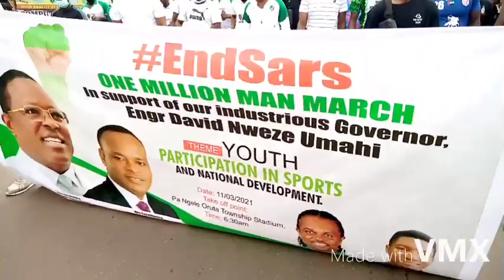Kanu Nwankwo in Ebonyi State during the EndSARS Youth Submit hosted by Engr. David Nweze Umahi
See what Wankwokanu (Nigerian former professional footballer), Zack Orji (Nigerian actor, director, producer and filmmaker) and Peter Rofai (Nigerian former professional footballer who played as a goalkeeper) so as they visit Abakaliki City in Ebonyi State.